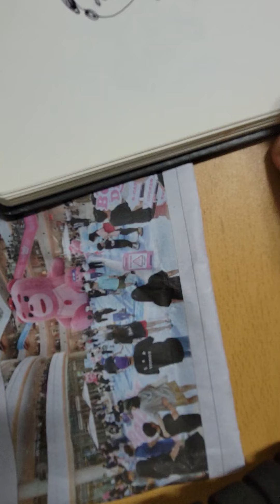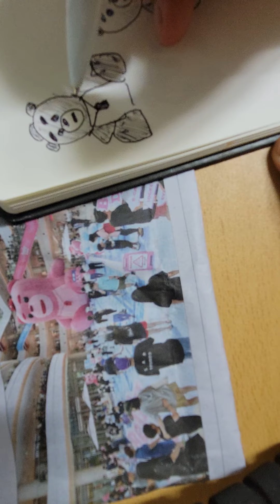벨리곰 그리기